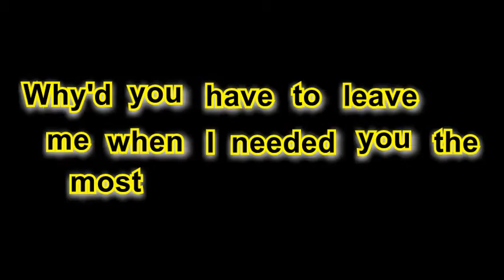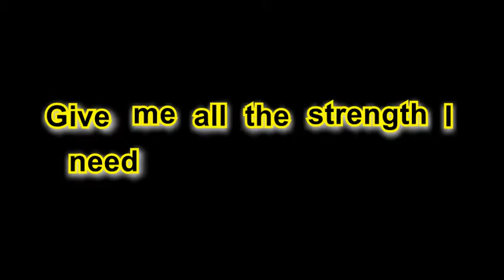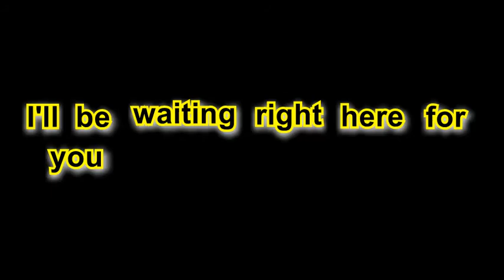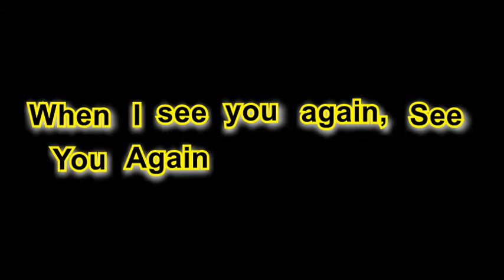Charlie Puth - See You Again (Solo Version) [Lyric Video]